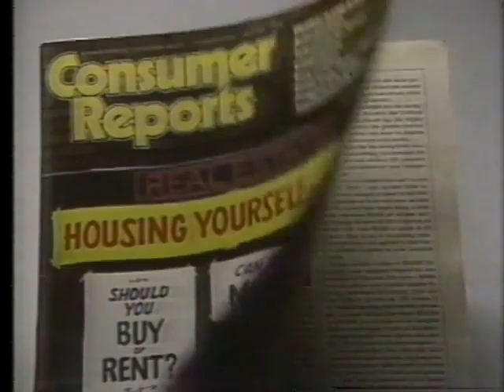Consumer Reports Magazine Subscription Commercial (1984)